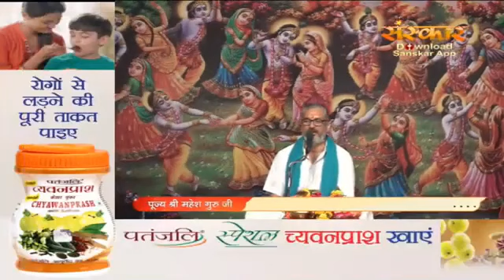तू ही जल में तू ही थल मे (भजन) | श्री महेश गुरुजी महाराज | उज्जैन